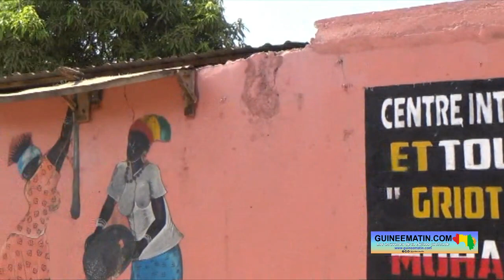🔴Mohamed Kouyaté, danseur, chorégraphe et directeur artistique "Griot du Manding à Guineematin.com